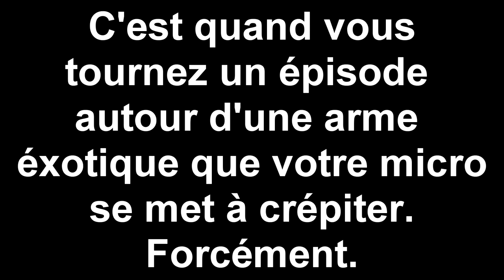[Playthrough] Destiny 2 PC - Ep. 21 : Ma quête exo MIDA! [FR]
Encore une grosse quête sur le jeu! Il y en a que j'ai pas encore faites sur le titan exprès xD

Ajoutez-moi : MarcusBonus#1929 sur blizzard App! xD

N'oubliez pas la version essai gratuite du jeu!